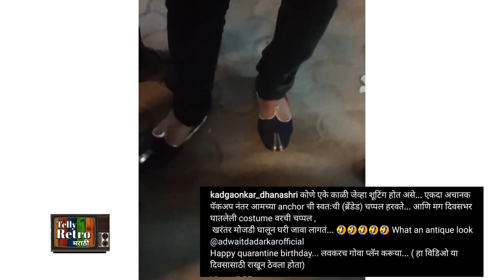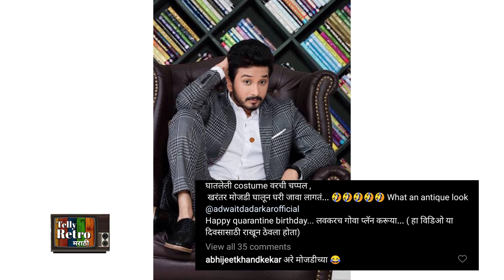जेव्हा सौमित्रची चप्पल हरवते तेव्हा...| Dhanashri Kadgaonkar Share Funny Video Of Adwait Dadarkar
अभिनेचा अद्वैत दादरकर म्हणजेच माझ्या नवऱ्याची बायकोमधला सौमित्र चा एक गमतीदार व्हीडिओ सध्या सोशल मीडियावर व्हायरल होतोय. हा व्हीडिओ तझ्यात जीव रंगला मधल्या वहिनीसाहेब म्हणजे अबिनेत्री धनश्री काडेगावकरने शूट केलाय. पहा हा व्हीडिओ.

या व्हीडिओला धनश्रीने -  कोणे एकेकाळी जेव्हा शूटिंग होत असे, एकदा अचानक पॅकअपनंतर आमच्या अंकरची स्वत:ची ब्रँडेड चप्पल ठरवते. आणि मग दिवसभर घातलेली कॉश्च्युमवरची चप्पल, खरंतर मोजडी घालून घरी जावं लांगतं. वॉट एख अंटिक लूक अशी कॅप्शन दिलीये.

या व्हीडिओला गुरु म्हणजेच अबिजीत खांडकेकरने मोजडीच्या अशी कमेंट केली आहे. धनश्रीनेया व्हीडिओसोबतच अद्वैतला चला गोव्याचा प्ल्रन करुनया असं देखील म्ङणटलय...  अद्वैत आणि धनश्री खुप चांगले मित्र आहेत. यासोबत धनश्री- अद्वैत ची ही बॉन्डींग कशी वाटली हे व्हीडिओखाली कमेंट करुन कळवा.